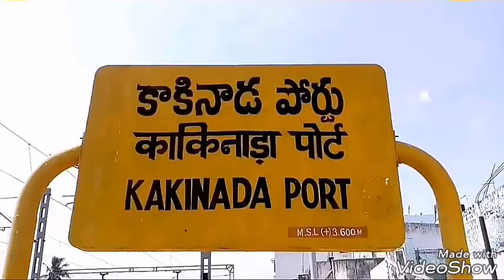జై హింద్...Jai Hind short film ( Surya thottipudi )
Emotional and comedy entairtainment, independence day special